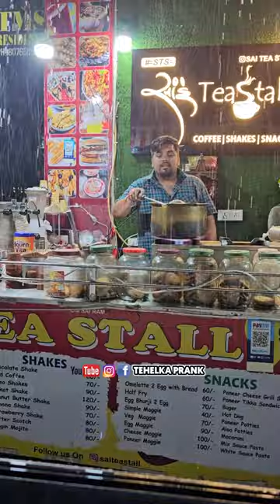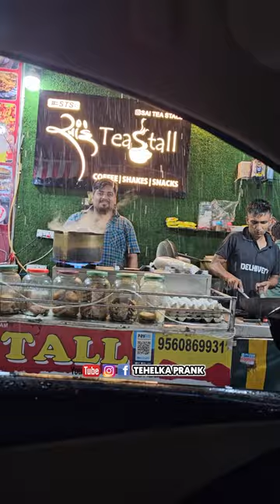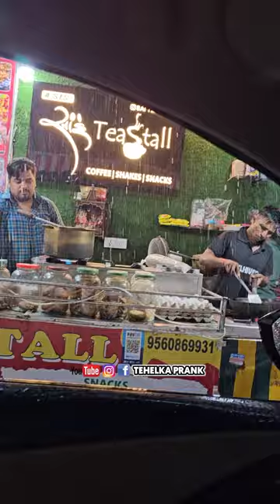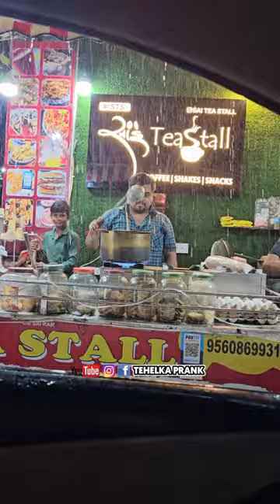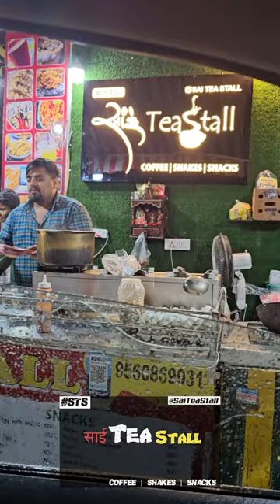नकली बारीश करवाता है ये भाई